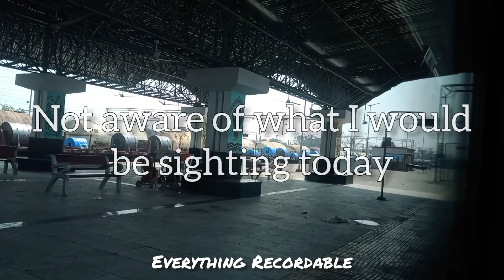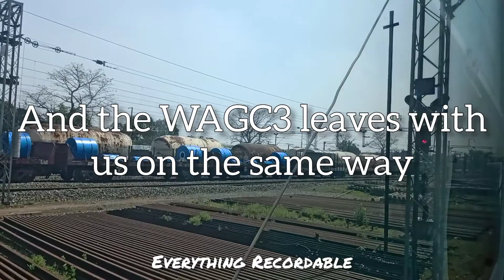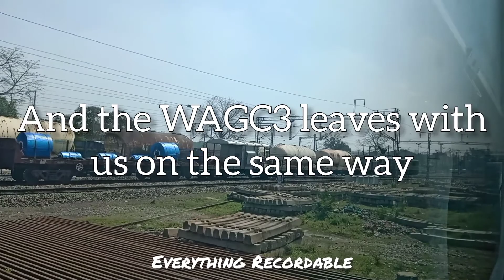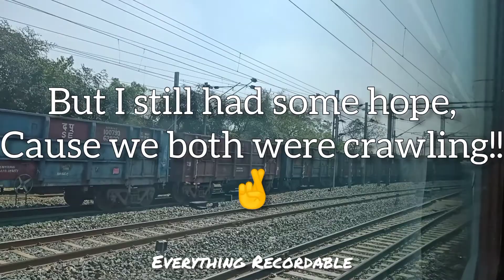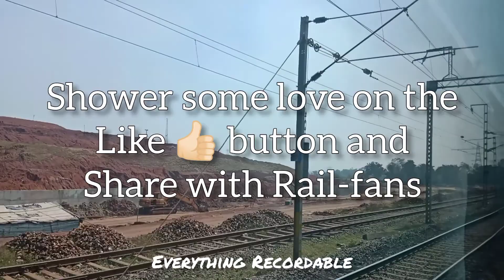Rare WAGC-3 / WAG-10 spotted out-running the my Shatabdi!!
The WAGC-3 also known as WAG-10, is a class of 25 kv AC electric locomotive rebuilt by Banaras Locomotive Works(BLW). It can deliver 10,000 hp (7.457 kW). The locomotive was rebuilt from a WDG-3A diesel locomotive. The name stands for broad gauge (W), alternating current (A), goods service (G), converted (C). As of the date of creation of this video, only 2 units of this locomotive is live.